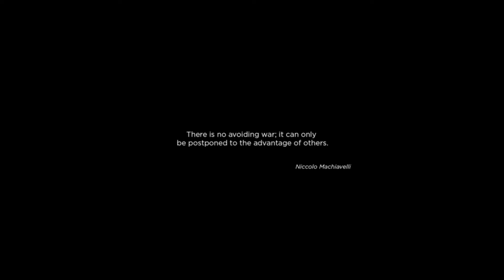New Strategy Games | Ratten Reich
Ratten Reich is a grim and unforgiving world, where war has continued for many years. The war is fought between rats, mice, roaches and lizards alike. Slum like cities, burnt corpses, steam tanks, soldiers in imperial uniforms
RELEASE DATE: Sep 2022
DEVELOPER: Metall Adler Studio
PUBLISHER: Crytivo